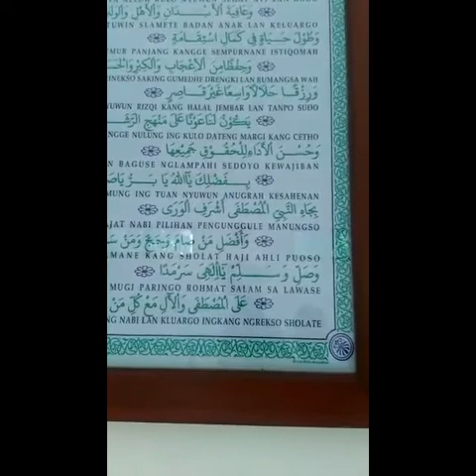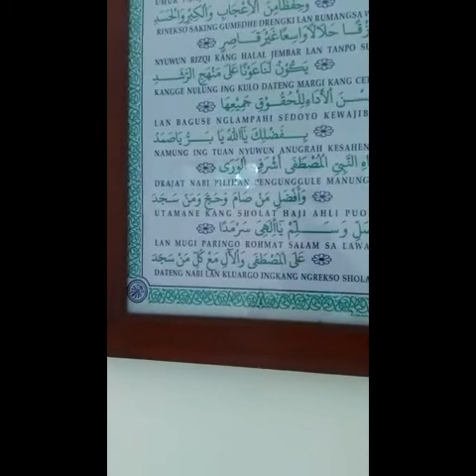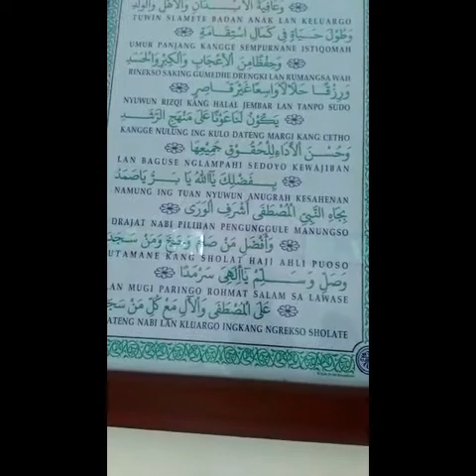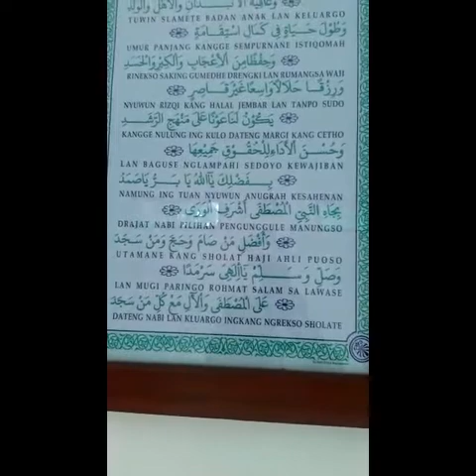Do'a sebelum belajar persi jawa